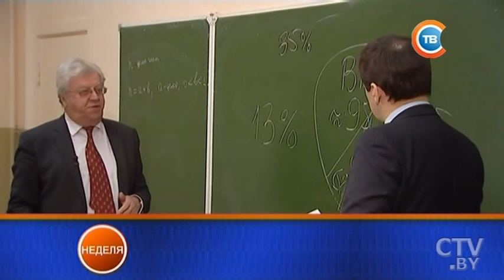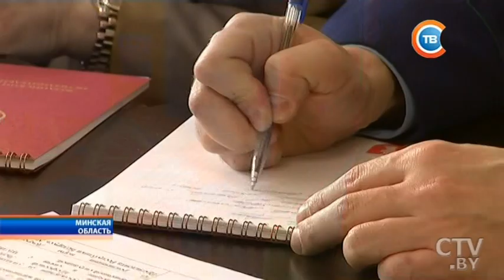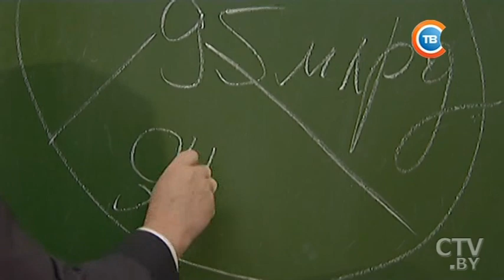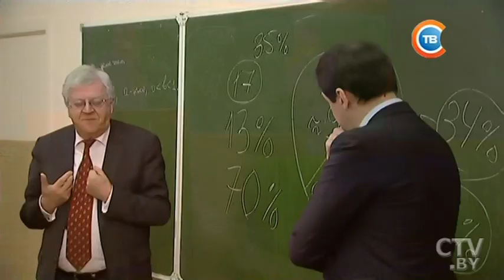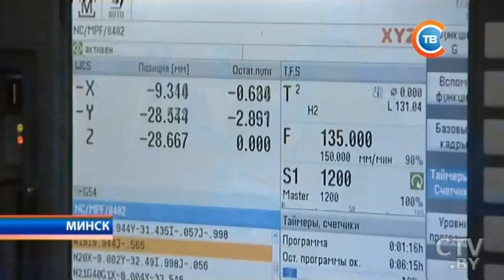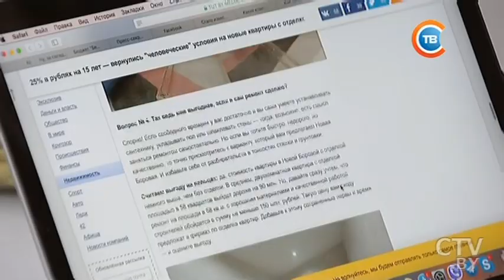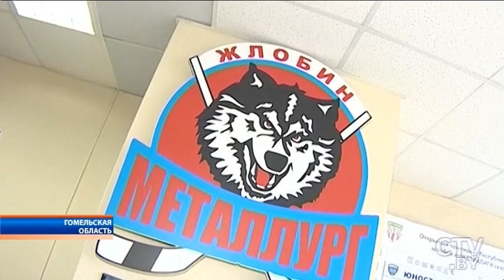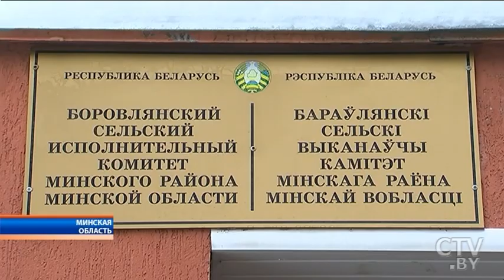"Неделя" 19.02.2017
Компетентность, мобильность и надежды на лучшее: как стартовали выездные приемные представителей Администрации Президента
Что такое налоги, как они формируются в Беларуси и нужен ли нам налог на богатство: интервью профессора Михаила Ковалева
Изменения в контроле за бизнесом: что ждет предпринимателей Беларуси и упростит ли им это жизнь
«Нужно свои деньги любить»: в чем плюсы рублевого патриотизма и почему стоит отказываться от инвалюты
Ледовые дворцы в Беларуси: как за 20 их количество увеличилось до 31 и какую пользу это уже принесло
Категория и регистрация в Минсельхозпроде: вместе с новыми правами владельцы квадроциклов получат и новые ограничения